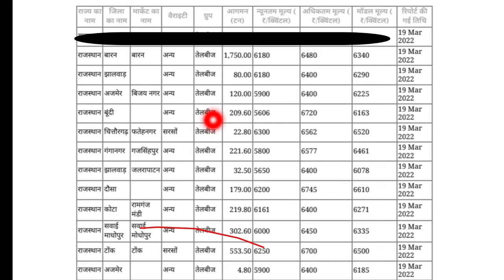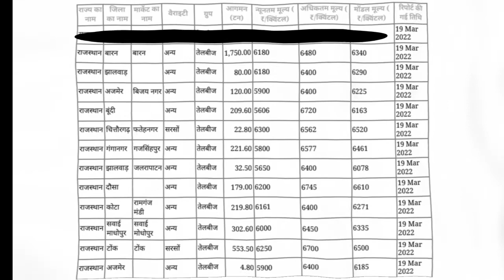सरसों का भाव राजस्थान की सभी मंडीओं से, सरसों में आईं तेजी AAJ KA SARSO KA BHAV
नमस्कार दोस्तों दोस्तों आप सब का स्वागत है आपके अपने यूट्यूब चैनल पर दोस्तों
दोस्तों मैं जहां से भाव को प्राप्त करता हूं वह गवर्नमेंट साइट या न्यूज़पेपर और टीवी के माध्यम से प्राप्त करता हूं बाद में वीडियो बनाकर आप सभी तक पहुंचाता हूं इन भावों में मैं अपनी तरफ से कोई बढ़ा चढ़ाकर या कोई भी अथवा के तौर पर भाव नहीं बताता हूं
दोस्तों आप सभी का प्यार बना रहे बस इतना ही चाहता हूं
सरसों , चना , जौ , गेहूं के लेटेस्ट मंडी प्राइस , मंडियो में तेजी जारी , सरसों मंडी भाव , इस वीडियो में आपको देश की विभिन्न मंडियों के भाव की ताजा जानकारी मिलेगी वीडियो पुरा देखें !